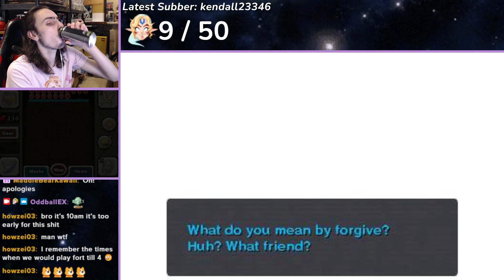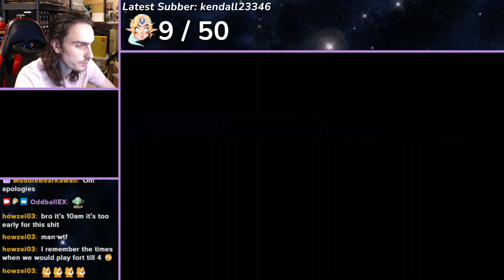The Legend of Zelda: Majora's Mask 3D - The Craziest Boss Fight Ever | Part 31